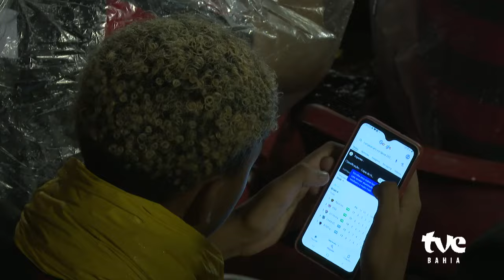VITÓRIA VENCE O TREZE MAS É ELIMINADO DA COPA DO NORDESTE | TVE REVISTA 28/03/2024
O Vitória fez o dever de casa e venceu o Treze por 3x0,  mas todos os adversários do G-4 também. O resultado disso é que o time rubro-negro ficou pelo caminho na Copa do Nordeste e agora vai ter foco total na decisão do Baianão, que começa neste domingo (31).